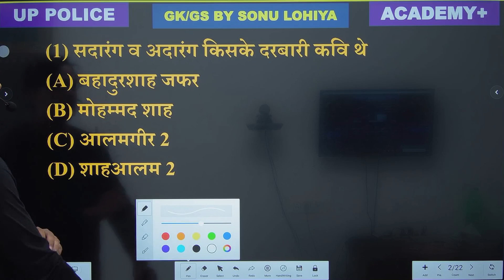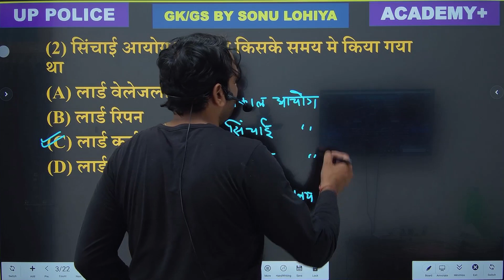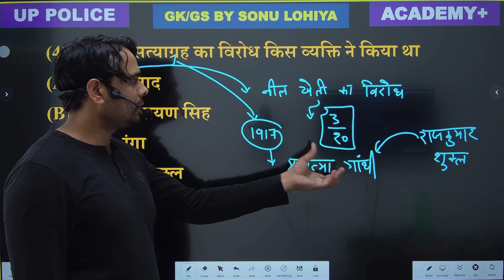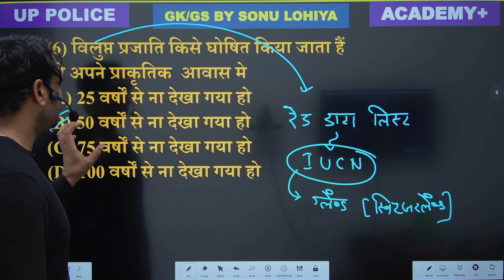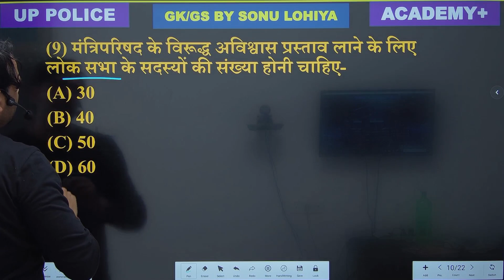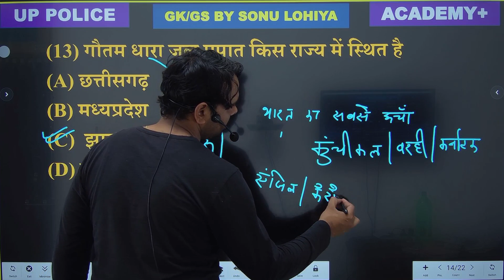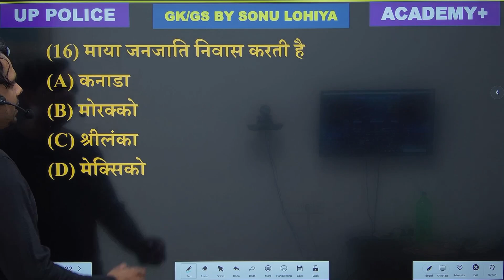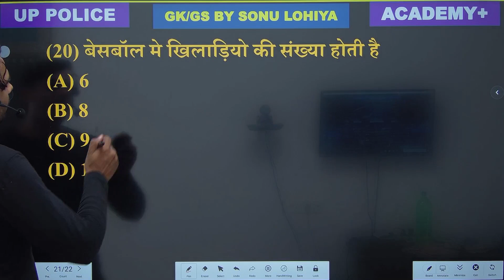Gk Mock Test 34• Top 20 questions. mission up police 2023-By Sonu Lohiya Sir||academy+